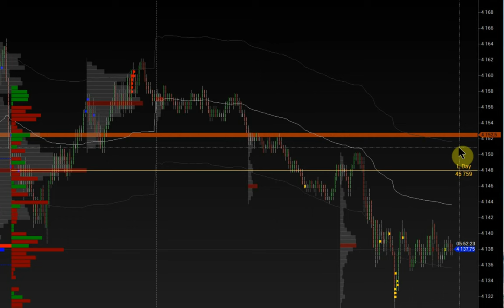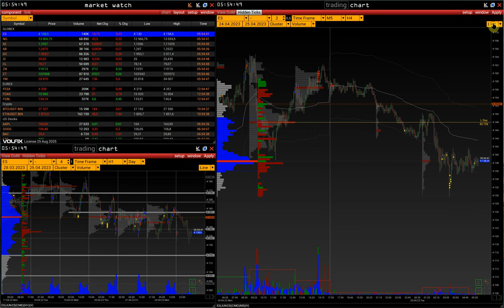7. Добавление и настройка линий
Настройки линий в платформе VolFix.

00:00 Добавление, изменение, удаление линий
00:36 Настройки линии
00:54 Как настроить цвет линий по умолчанию
01:18 Настройка отображения линий в других окнах/ТФ

Контакты:
skype: volfix_support
Wire: volfix_support